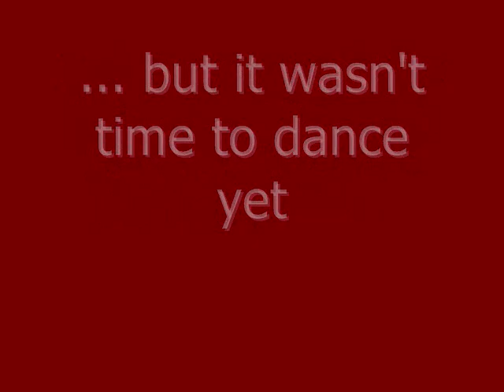Troy over ULM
Reaction from Troy's win over UL-Monroe